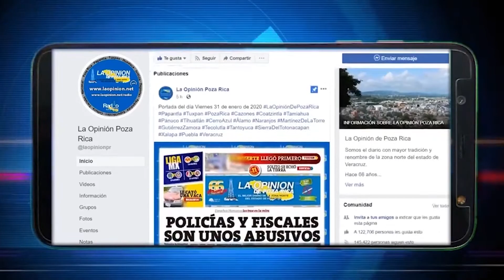Preparan homenaje a María Félix en Tenango de las Flores